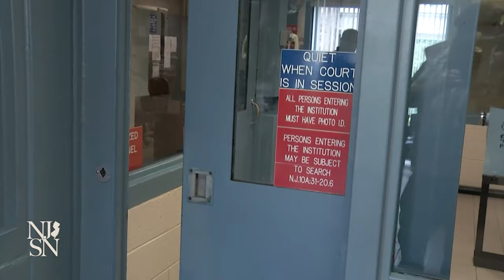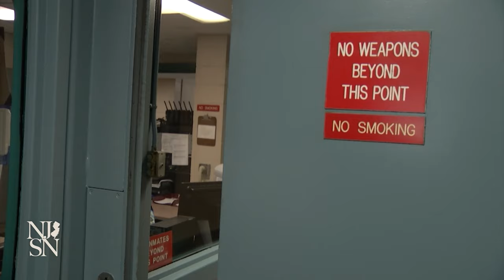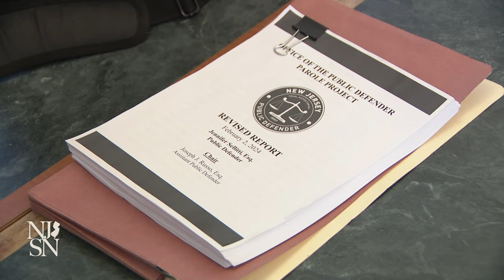NJ parole system is 'broken,' report says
"When the parolee goes before the Parole Board, they’re essentially procedurally naked," says Joe Russo, an assistant public defender. "They don’t have counsel. And it really is an adversarial proceeding." Russo wrote the latest Revised Parole Project Report on the system. It shows that — despite an expectation of release in parole hearings — only about 53% of cases were granted parole in 2020.